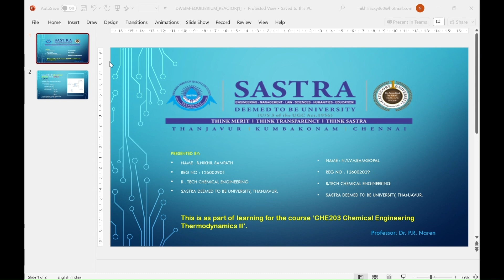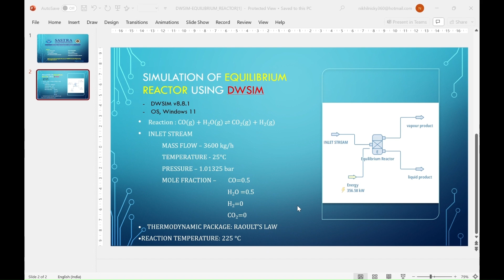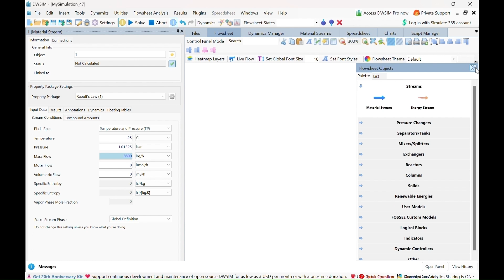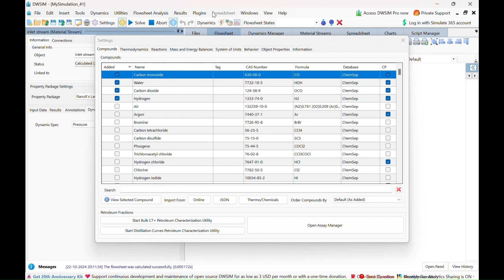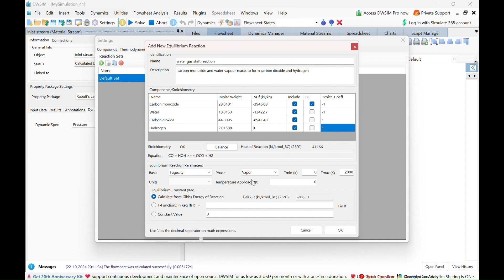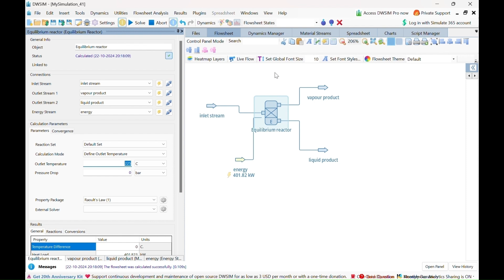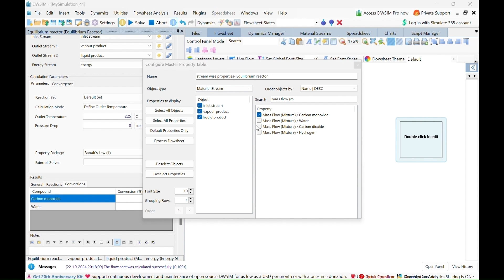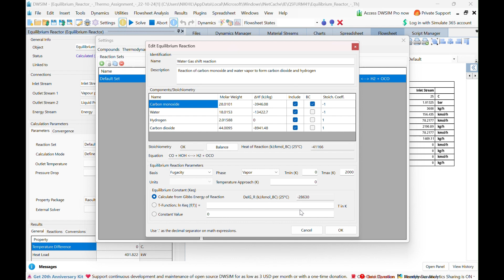DWSIM - Equilibrium Reactor - Ramgopal and Nikhil Sampath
Tool: DWSIM
Concept: Equilibrium Reactor
Students
Nallagorla YVV Ramgopal
Bhogireddy Nikhil Sampath
B.Tech. Chemical Engineering, III Year
SASTRA Deemed to be University
Thanjavur Tamil Nadu